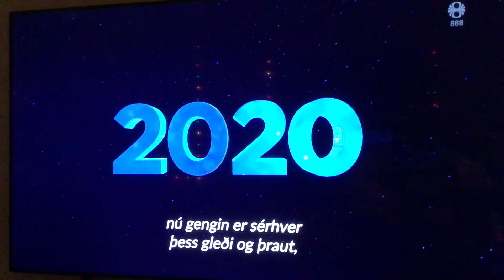happy new year!!!